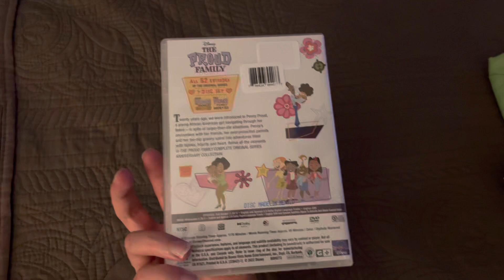DVD Update for April 4th, 2022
I got 1 DVD at Wal-Mart today!